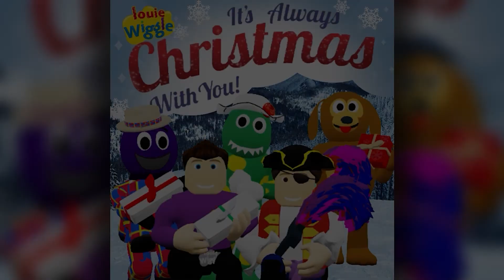03 - O Holy Night - It's Always Christmas With You!